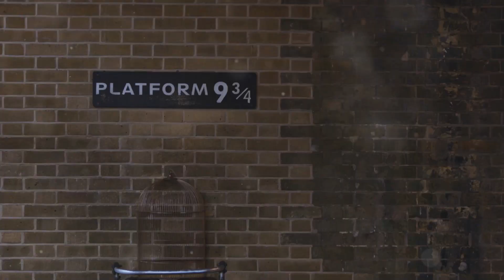10 Magical Harry Potter Filming Locationn